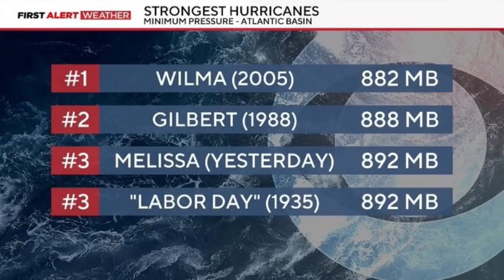Hurricane Melissa: Jamaica Faces the Strongest Storm in Recorded History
Hurricane Melissa has become the most powerful storm ever recorded to strike Jamaica, reaching catastrophic Category 5 intensity with sustained winds of 180 mph (280 km/h).

This powerful system is now moving slowly across the island — threatening to bring catastrophic flooding, massive storm surges up to 4 meters, and landslides that could devastate entire communities.

In this video, we break down everything you need to know about Hurricane Melissa:

How the storm intensified from a tropical system to a Category 5 monster in just 24 hours

The scientific explanation behind its rapid growth and connection to climate change

The impact on Jamaica’s economy, tourism, and infrastructure

What’s next as the storm heads toward Cuba, Haiti, and the Bahamas

And what this means for the future of hurricanes in a warming world 🌍

With winds stronger than Hurricane Gilbert (1988) and rainfall totals expected to exceed 600mm, Melissa is rewriting weather history in the Caribbean.

⚠️ Stay informed, stay safe, and follow updates from official meteorological agencies.